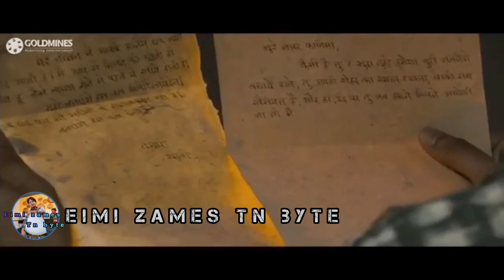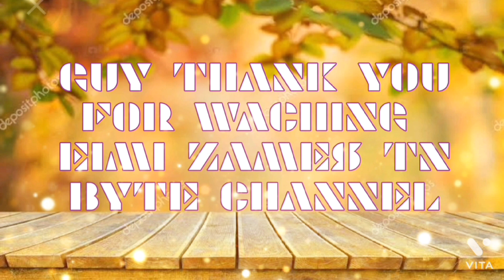1920 evil returns episode 3 in thadou kuki